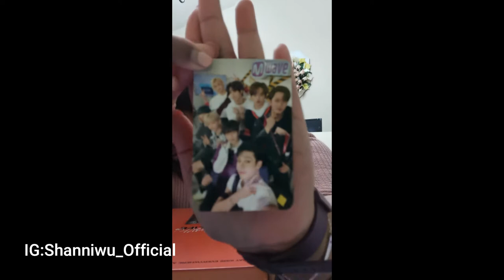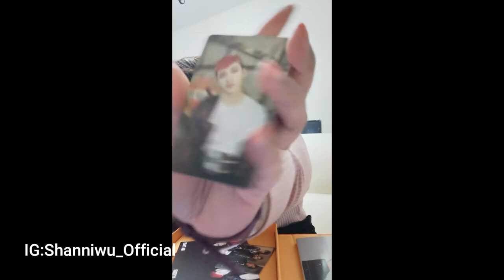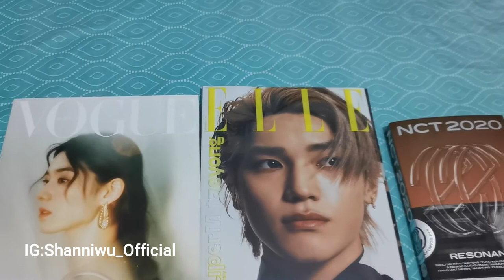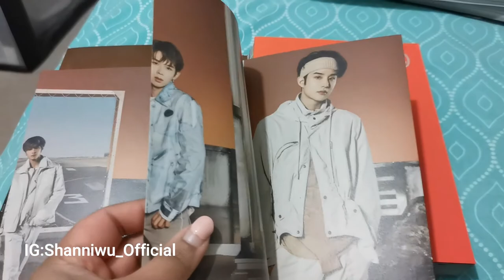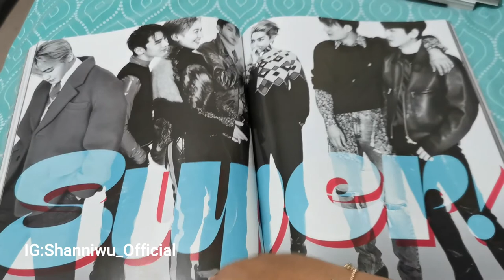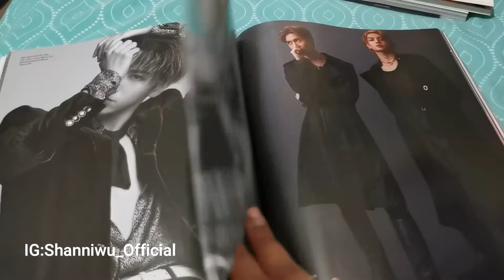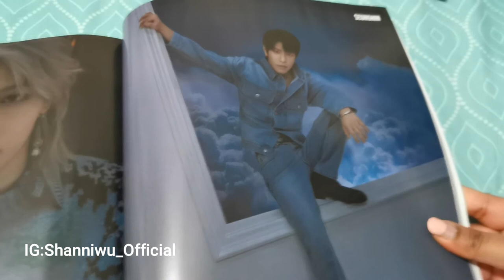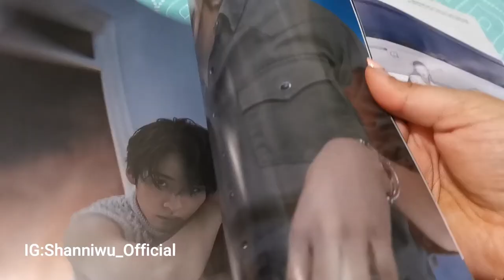UNBOXING NCT/SKZ MERCH!//SIGNED ALBUMS & MAGAZINES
HI KDREAMERS,

HII! I have been waiting forever for my SKZ & NCT merch lately due to gmarket incomplete shipping of the order from back in Sept which sucks but that is ok. I have my pulls for SKZ MMWAVE  to make me happy !!

Place your bets on who are my PC's or Signed covers!! hahah